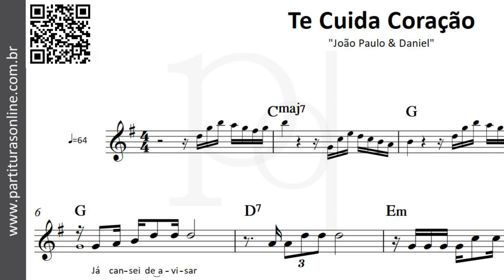Te Cuida Coração ♪ João Paulo & Daniel | Partitura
Atualizações Diárias..